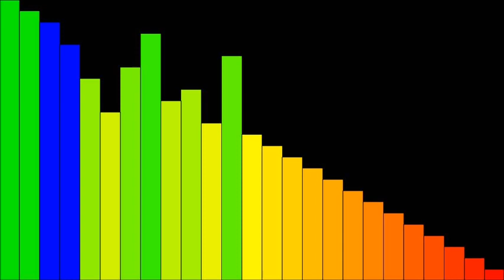The sound of Bubblesort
The sound and visualization of the bubblesort sorting algorithm.